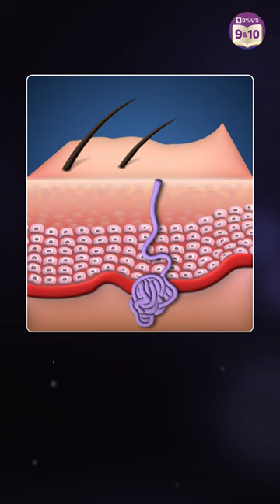Why do we sweat? | Science | BYJU'S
Hello Students!!!
"Sweating is involuntary. We can't plan or schedule it - our body just sweats when it has to. But why do we sweat? Let's find out.